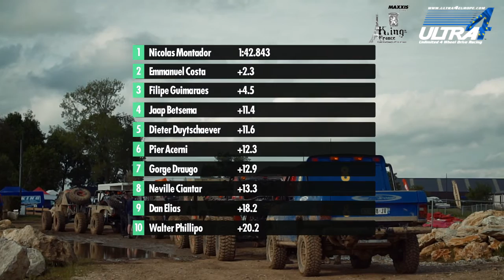King of France 2016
compétition 4x4 King of France 2016 Prologue